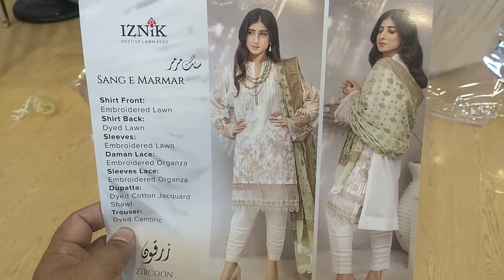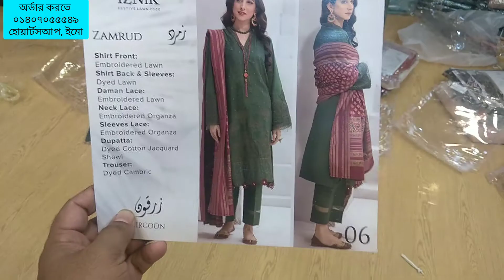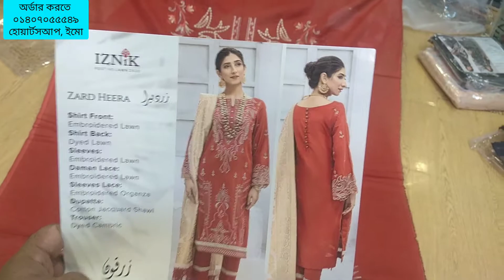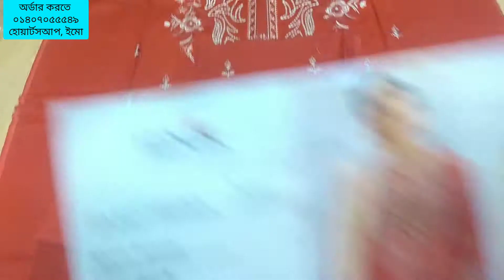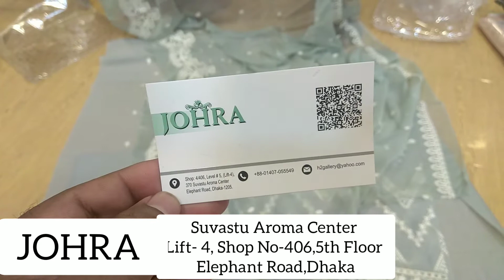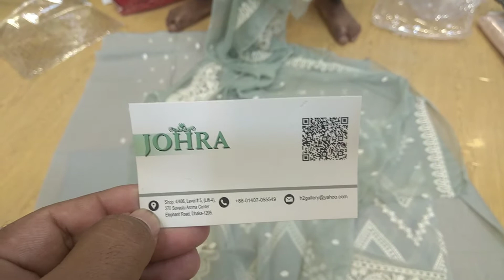New Iznik Festive 2021 | Johra Bangladesh | Pakistani Importer | Pakistani Dress | Part-2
Part-3-

JOHRA BANGLADESH

Welcome to "JOHRA BANGLADESH" official YouTube Channal. "JOHRA BANGLADESH" Channel share about all kinds Shopping  Video & Blog . We given video about Pakistani unstitched Brands, Boutiques and Bridal collection, Indian and Bangladeshi too.

We have Four showrooms with YouTube channel, the first one being at Pink City, Gulshan 2. The Second at ADC Emporium, Dhanmondi 11A(Near Of Abahoni playground). The third branch is at
Suvastu Aroma Center, Elephant Road. and The Last one is at Eastern Plus,  Shantinagar.

You can come to our showroom and shop as you like. And if you want to stay at home, you can order by contacting with us at IMO, WhatsApp, and Viber Number. We offer home delivery Service. And those who are outside Dhaka can take dresses through S.A Paribahan or Sundarban Courier Service.

AVAILABLE BRANDS
1. Firdous
2. Johra
3. Tawakkal
4. Guljee
5. Rang Rasia
6. Sana Safinaz
7. Zainab Chottani
8. Maryum N Maria
9. Maryam's
10. Khoobsurat
11. Noor
12. Motis
13. Ramsha
14. Zebtan
15. and so more...

***QUERIES***
1) We are a Pakistani Unstitched Ladies Dress Importer, Retailer & Wholesaler in Dhaka Bangladesh.
2) We Sell 100% Original Pakistani Dresses with a guarantee.
3) We have all Pakistani new dress 2021 for the girls/Women in Bangladesh.
4) We are a Brand for the Pakistani Party Wear Dresses Collection.
5) We have all the Pakistani latest Catalog Dresses 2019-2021.
6) Everyone should buy a Pakistani dress at the best price from our Outlets.

1st Outlet:
H2 Gallery..
Dhaka-1212.

 2nd Outlet:
Maria B..
Shantinagar , Dhaka-1205

3rd Outlet:
H2 Gallery..
ADC Emporium 2nd Floor..
Road No - 12A. Dhanmondi Dhaka..

== WHOLESALE OUTLET ==
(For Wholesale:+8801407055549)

জোহরা বাংলাদেশ

জোহরা বাংলাদেশ এ আপনাদের স্বাগতম। জোহরা বাংলাদেশ হচ্ছে আমাদের অফিসিয়াল চ্যানেল। আমাদের শোরুম গুলোতে আপনারা পাচ্ছেন মহিলাদের জন্য পাকিস্তানি আনস্টিচ ড্রেস। আমরা আমাদের শোরুম এ সবরকম পাকিস্তানি পার্টি ওয়্যার ড্রেস, পাকিস্তানি সুতি ড্রেস, পাকিস্তানি বুটিক ড্রেস, পাকিস্তানি ব্রাইডাল কালেকশন সহ সব রকম ক্যাটালগ এর ড্রেস বিক্রয় করে থাকি।

আমরা সরাসরি পাকিস্তান থেকে ড্রেস গুলো ইমপোর্ট করে থাকি তাই আমরা আপনাদের দিচ্ছি অরিজিনাল পাকিস্তানি ড্রেস এর নিশ্চয়তা।

***উপলব্ধ ব্র্যান্ডগুলি
১/ ফেরদৌস
২/ জোহরা
৩/তাওয়াক্কাল
৪/ গুলজি
৫/ রাঙ রাসিয়া
৬/ সানা সাফিনাজ
৭/ জয়নব চোটানি
৮/ মারিয়াম এন মারিয়া
৯/ মারিয়ামস
১০/ খুবসুরাত
১১/ নূর
১২/ মতিস
১৩/ রামশা
১৪/ জিবাইশ
১৫/ জেবতান সহ সব ধরণের ব্র্যান্ড এর ড্রেস।